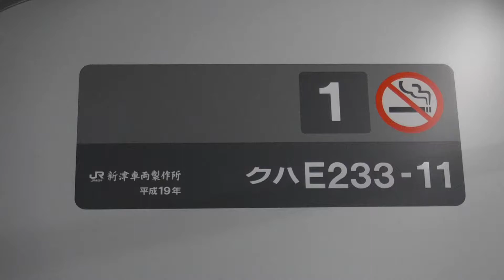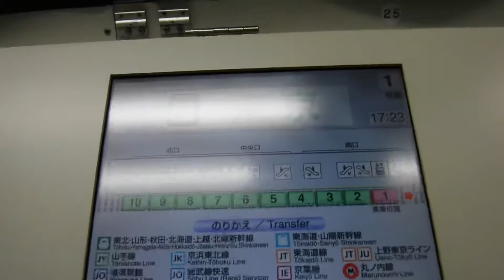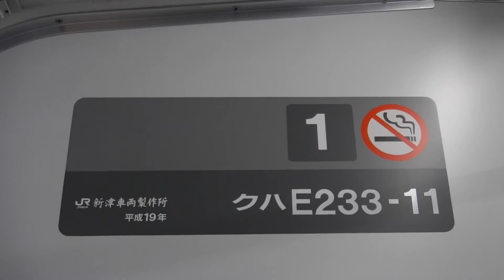中央線快速東京行きE233系1646TT11八トタ1号車クハE233-11両1番ドアから見た、JR神田駅〜JR東京駅間の左側面展望！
JR神田駅上り5番線ホームに入線中の中央線上り10両編成東京行きE233系1646TT11八トタ1号車1番ドアから撮影。

JR神田駅

中央線上り10両編成東京行きE233系1646TT11八トタ1号車クハE233-11両1番ドアから見た、JR神田駅〜JR東京駅間のドア上の表示と左側面展望の車窓風景を撮影。

1
JR東日本 新津車両製作所 クハE233-11
　　　　　　　 平成19年
JR神田駅上り5番線ホームに到着。

終点のJR東京駅へと発車！

山手線11両編成内回り上野・池袋方面行きE235系1712G東トウ(JR東京駅を発車してJR神田駅へと走行。)

終点のJR東京駅下り1番線ホームに到着。